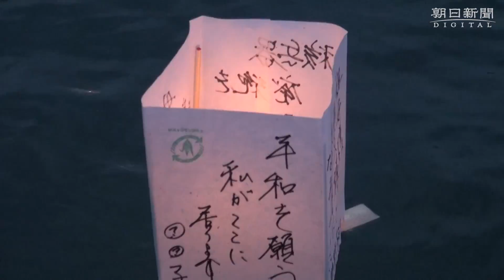平和への願いこめ灯籠流し 広島・元安川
広島への原爆投下から７２年となった６日夜、犠牲者を弔う恒例の「灯籠（とうろう）流し」が、広島市中区の原爆ドーム前を流れる元安川であった。「平和でありますように」などと書かれた色とりどりの灯籠が流された